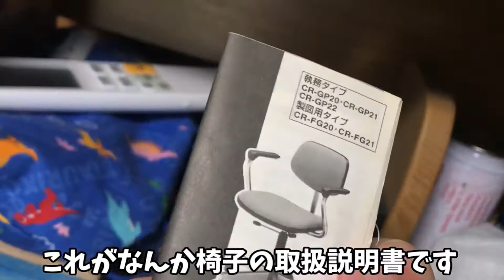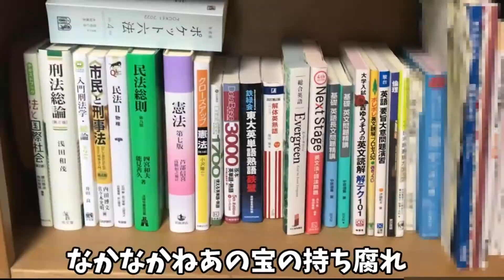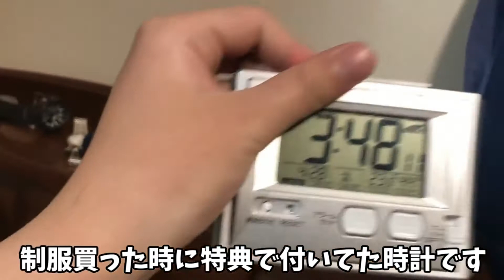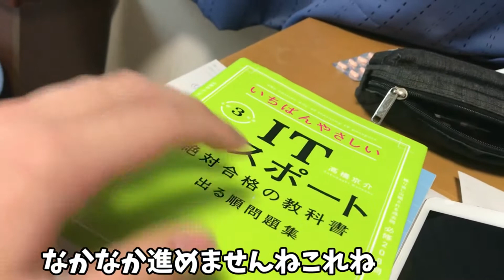ひきこもりの部屋紹介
今回は私の部屋を紹介します。因みに、実家暮らしです。
※前チャンネルの動画の再編集版です。